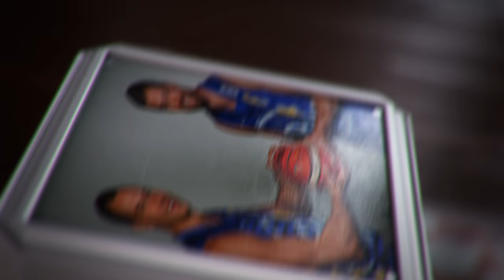LKL Protų kovos: išbandymas Kėdainių „Nevėžio" krepšininkams